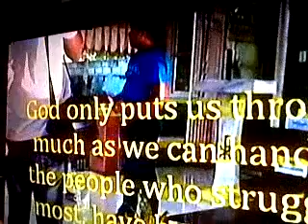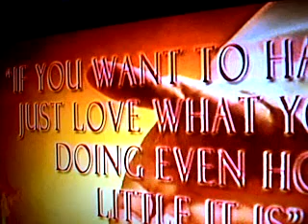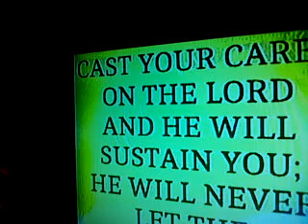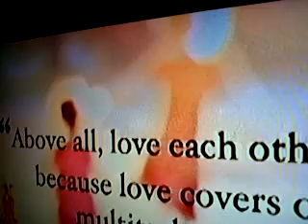WORD ON FIRE WITH BRO,EDCEL LACARAN CLOSAS PART 2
GOSPEL OF THE MATEO 23;13-22 [AUG.25,2014] GISAWAY NI JESUS ANG ILANG PAGPAKAARON-INGNON.